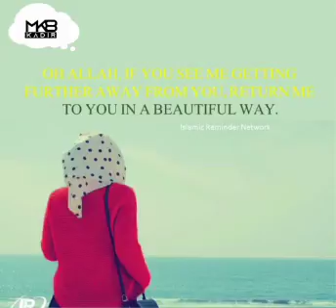Advice of the day ~ OH Allah, if you see me getting further away from you, retur me to you… {EP109}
لا تستعجل ولا تيأس!

قال الشيخ ابن باز رحمه الله-:

"الإلحاح وحسن الظن بالله، وعدم اليأس، من أعظم أسباب الإجابة. فعلى المرء أن يلح في الدعاء، ويحسن الظن بالله عز وجل ، ويعلم أنه حكيم عليم، قد يعجِّلُ الإجابة لحكمة، وقد يؤخِّرُها لحكمة، وقد يعطي السائل خيرًا مما سأل."

فتاوى ابن باز (١٢٢/٢٦).

الجمع و الترتيب من كولومبا ابن تيمية.

Do not rush and do not despair!

Sheikh Ibn Baz, may Allah have mercy on him, said:

“Persistence and good faith in Allah, and not despairing, are among the greatest reasons for answering your supplications. A person must persist in supplication, think well of Allah Almighty, and know that He is Wise and Knowing.He may hasten the answer out of wisdom, and he may delay it out of wisdom, and he may give the supplicant something better than what he asked.

Fatwas of Ibn Baz (26/122).

Compiled and arranged by Kulumba Ibn Taymiyyah.